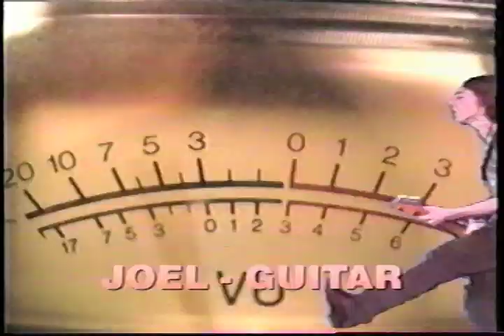Thrush Hermit - Patriot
Music Video from 1995's "Great Pacific Ocean" EP produced by Steve Albini and released on Murderecords. From Halifax, Nova Scotia, Thrush Hermit were among Canada's finest live bands until their demise in 1999. They've just booked 2 reunion dates at Halifax's Paragon Theatre in March 2010.  Featuring Joel Plaskett, Rob Benvie, Ian McGettigan and Cliff Gibb. Also See Joel Plaskett Emergency Band, Camouflage Nights, Tigre Benvie...